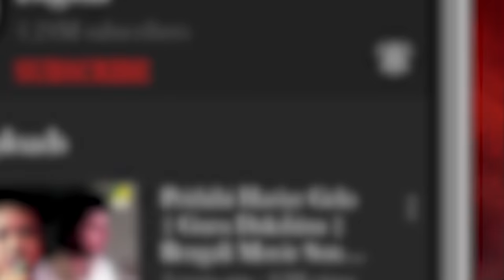Best of Mithu Mukherjee | Bengali Movie Songs Video JUKEBOX | মিঠু মুখার্জী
This Jukebox presents some Superhit Video Songs of the glorious bengali film actress Mithu Mukherjee. Listen these evergreen classic bengali songs & revisit your memories.

0:10 ▬ Besh Korechhi Prem Korechhi
3:07 ▬ Aalo Aar Aalo Diye
7:55 ▬ Haay Haay Praan Jaay
12:58 ▬ Jak Na Mon Jodi Vese Jay
16:06 ▬ Pagla Garad Kothay Achhe

Song : Besh Korechhi Prem Korechhi
Movie : Mauchaak
Artist : Asha Bhosle
Music Director : Nachiketa Ghosh
Lyricist : Gauri Prasanna Mazumder
Release : 1975
Director : Arvind Mukherjee
Starcast : Uttam Kumar, Mithu Mukherjee, Sabitri Chatterjee, Ranjit Mallick, Chinmoy Roy, Shekhar Chatterjee, Tarun Kumar, Ajoy Banerjee, Durgadas Banerjee, Mani Srimani, Sulata Chowdhury, Ratna Ghoshal, Gita Dey, Tapati Ghosh, Anup Kumar, Rabi Ghosh, Nripati Chatterjee, Dilip Bose, Kamu Mukherjee, Mrinal Banerjee, Khagesh Chakravarti
Label : Angel Digital

Song : Aalo Aar Aalo Diye
Movie : Swayansiddha
Artist : Asha Bhosle
Lyricist : Shyamal Gupta
Release : 1975
Director : Sushil Mukherjee
Starcast : Mithu Mukherjee, Ranjit Mallick, Utpal Dutt, Abhijeet Sen, Satya Banerjee, Kali Banerjee, Bhanu Bandopadhyay, Chinmoy Roy, Gurudas Banerjee, Noni Ganguly, Asit Sen, Rasuraj Chakraborthy, Kamu Mukherjee, Ajoy Banerjee, Amarnath Mukherji, Bankim Ghosh, Chhaya Devi, Sova Sen, Gita Dey, Ratna Ghoshal, Sulata Chowdhury
Label : Angel Digital

Song : Haay Haay Praan Jaay
Movie : Marjiana Abdullah
Artist : Lata Mangeshkar
Music Director : Salil Chowdhury
Lyricist : Salil Chowdhury
Release : 1973
Director : Dinen Gupta
Starcast : Mithu Mukherjee, Rabi Ghosh, Santosh Dutta, Utpal Dutt, Shekhar Chatterjee, Debraj Roy, Jahor Roy, Shambhu Bhattacharya, Kamu Mukherjee, Noni Ganguly, Satu Majumdar, Monu Mukherjee, Khagesh Chakravarti, Preeti Majumdar, Ajoy Banerjee, Paritosh Roy, Kajal Gupta, Gita Dey, Tanushree Bose, Indu Devi, Menaka Devi, Manjushree Basu, Aloka Ganguly, Tapan Chattopadhyay
Label : Angel Digital

Song : Jak Na Mon Jodi Vese Jay
Movie : Sesh Parba
Artist : Aarti Mukherji
Music Director : Anil Bagchi
Release : 1972
Director : Chitta Basu
Starcast : Pahari Sanyal, Anup Kumar, Samit Bhanja, Ajitesh Bandopadhyay, Utpal Dutt, Rabi Ghosh, Jahor Roy, Shekhar Chatterjee, Shailen Mukherjee, Shyamal Ghoshal, Nripati Chatterjee, Swapan Kumar, Chhaya Devi, Sabitri Chatterjee, Anubha Gupta, Sova Sen, Lily Chakravarty, Aparna Devi, Mithu Mukherjee
Label : Angel Digital

Song : Pagla Garad Kothay Achhe
Movie : Mauchaak
Artist : Manna Dey, Asha Bhosle
Release : 1975
Director : Arvind Mukherjee